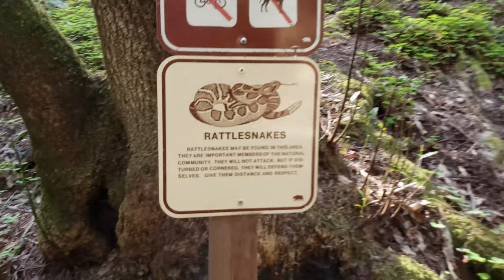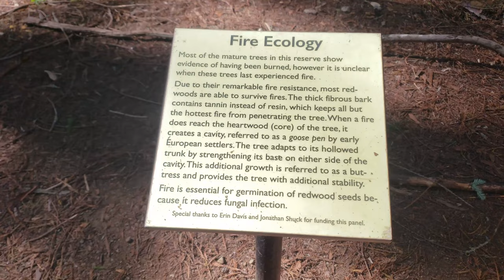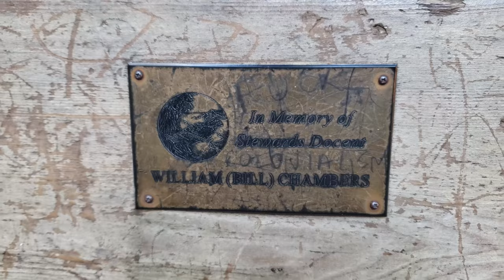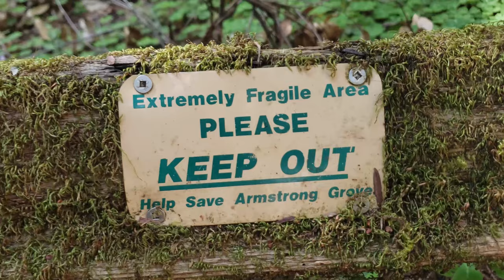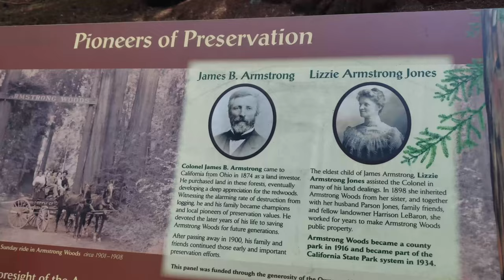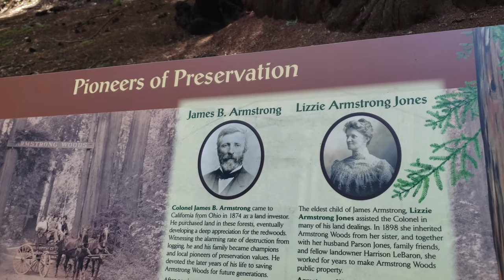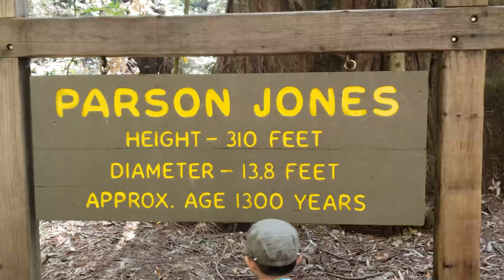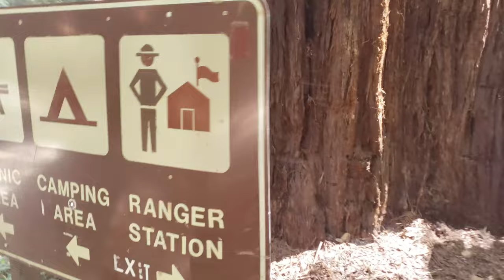Armstrong Redwood Forest - Jesse Couldn't Hang!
We wanted to take advantage of our time together with our boys while they're young, especially because our oldest starts school soon.

Before we get into the regular schedule of dropping off and picking up, we wanted to take a quick trip to the REDWOOD FOREST!

We live in Norcal so getting up to ARMSTRONG WOODS is about 40 minutes away. Lucky us, we get to be near all this cool nature and stuff!

Our good friends told us about this forest compared to Muir Woods, which is a little closer to SF. I guess it's really crowded and busy there, so yeah, no thanks!

We're so glad we chose ARMSTRONG WOODS. It was so nice. We love having a quiet and peaceful area to do our family outings and this place was PERFECT!!!

It's not to cold unless you come during the winter. It's cool so definitely bring a sweater or jacket but if you plan on hiking or taking a nice walk, it will get warm, especially if you go during the middle of the day like we did.

Thank you for joining us on our visit to The Armstrong Redwoods State Natural Reserve.

Have you ever been to Armstrong Redwoods State Natural Reserve?

The Suk Family